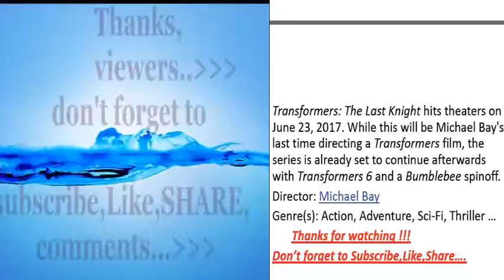Transformers: The Last Knight - Teaser Trailer Review -2016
2017
The Transformers: The Last Knight Trailer Is Epic And Explosive
The Transformers movie franchise has been throwing explosive insanity at moviegoers since 2007, and next year, the conflict between the Autobots and Decepticons continues in Transformers: The Last Knight.
transformers the last knight characters .

From what's been revealed in castings, reports and set videos so far, the fifth movie in the series could be the craziest entry yet. That idea has been strengthened thanks to The Last Knight's first trailer finally arriving online. Check it out!
If there's one thing that can class up a Transformers movie, it's narration from Anthony Hopkins. The Last Knight trailer begins of historical scenes, from medieval archers shooting flaming arrows to a battle in Nazi-controlled territory during World War II, as Hopkins' character tells us that victory isn't possible without sacrifice. From there, we learn how dire things are on Earth in the present day. A city is devastated, Optimus Prime is floating lifeless out in space and the human protagonist from Age of Extinction, Cade Yeager, appears to be wanted by authorities. To make matters worse, an immense and surely evil force is heading to Earth. What else is new?
Then we get to the familiar kind of Transformers insanity. The robots in disguise tearing each other apart, humans doing what they can in these conflicts with guns and explosives, etc. However, the trailer ends with a truly shocking moment, as we see Bumblebee charging at a now-operating Optimus Prime, but the latter grabs the former, slams him into the ground and seemingly impales him. If it weren't for his popularity and the fact that a spinoff has already been announced, I'd wonder if this series had actually decided to kill off Bumblebee permanently.
Yep, as mentioned earlier, Transformers: The Last Knight won't bring any calmness or tranquility to this fictional universe. TheAutobots and Decepticons are still at war with each other in the modern era, and the trailer confirmed previous reports that we'll be visiting multiple time periods. Yes, these robotics beings have had been involved in Earth's affairs longer than previously suggested. Of course, there are still plenty of questions that need answering. What's happened on Earth between Age of Extinction and The Last Knight to make things even worse on our planet? Why is Optimus Prime attacking Bumblebee? How does the Arthurian era and World War II fit into the plot? Ideally all these elements come together to form a seamless story, but that might be too much to hope for.
As far as the human characters go, Transformers: The Last Knight's lineup of returning faces includes Mark Wahlberg as Cade Yeager, Josh Duhamel as William Lennox, Tyrese Gibson as Robert Epps, Stanley Tucci as Joshua Joyce and John Turturro as Seymour Simmons. The new players being introduced include Isabela Moner as Izabella, Liam Garrigan as King Arthur, Jerrod Carmichael, Mitch Pileggi, Laura Haddock and Anthony Hopkins.
Transformers: The Last Knight hits theaters on June 23, 2017. While this will be Michael Bay's last time directing a Transformers film, the series is already set to continue afterwards with Transformers 6 and a Bumblebee spinoff.
Genre(s): Action, Adventure, Sci-Fi, Thriller

 thanks.